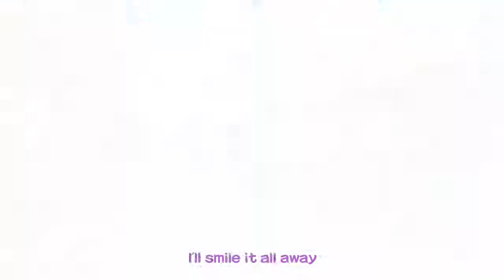LoveKami Useless Goddess [OPENING MV][HD/60fps]